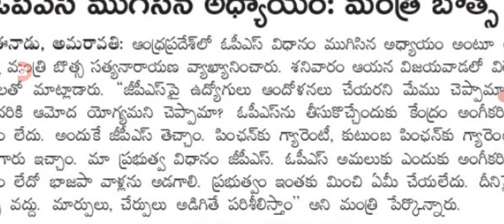ఓ పి ఎస్ పై మంత్రి బొత్స కీలక ప్రకటన ap employees ops for employees.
hello everyone today update is AP government employees ops for employees.@Anandsocialzone